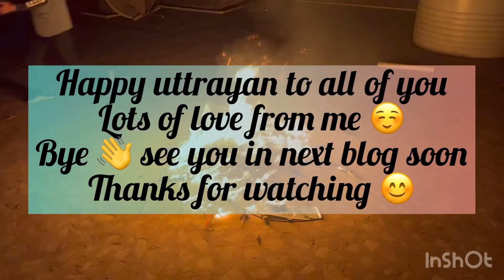Uttrayan blog//enjoyed a lot// Fariya’s unique world//uttrayanblog